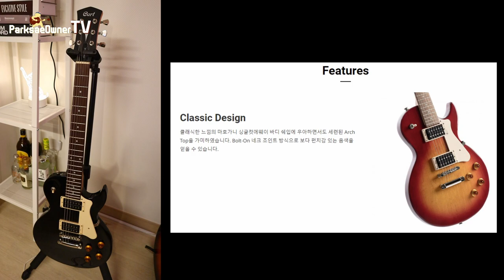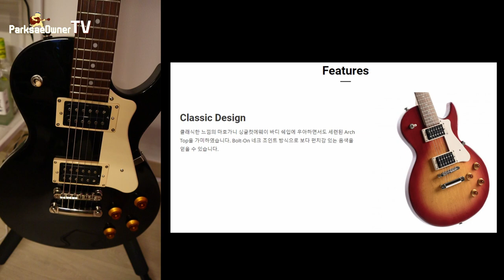박기리 #16) 입문용 레스폴 추천 ⭐️ _ 콜트 cort CR100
00:00 Start
01:09 악기소개
02:24 악기스펙
03:52 악기시연
08:11 Sample 1
09:08 Sample 2
09:52 Sample 3
10:19 Sample 4
10:52 Sample 5
11:15 Sample 6
11:55 설명 및 마무리

'뮤지션마켓' 모든악기 할인가로 구경하기 🔥